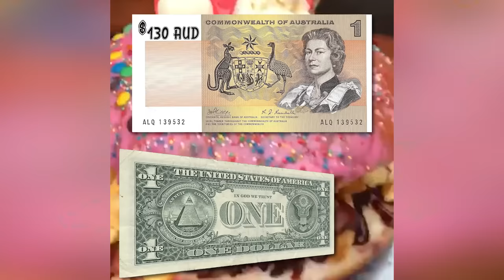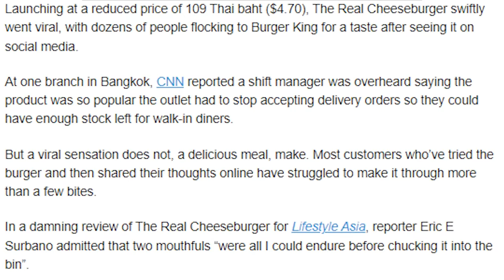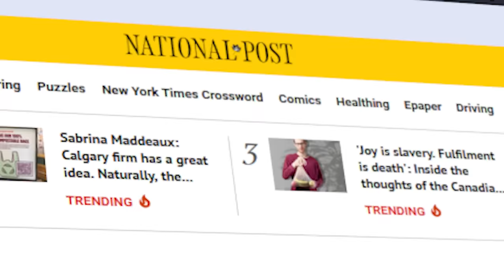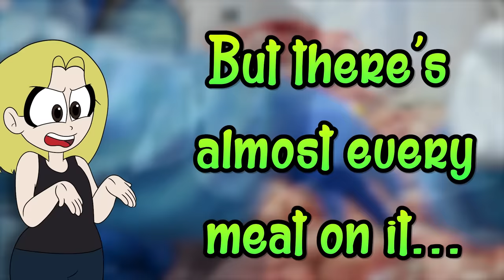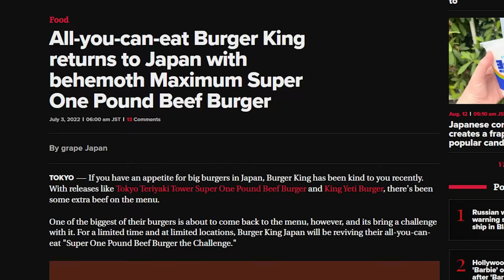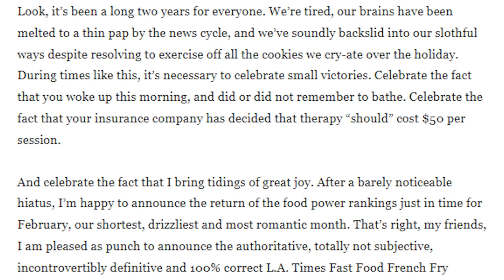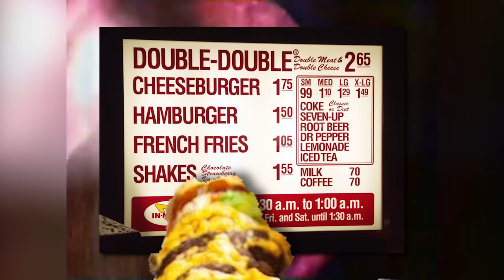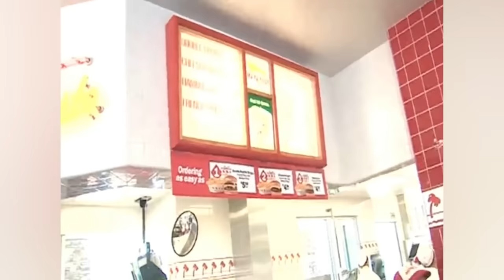The 10 Most Disturbing Fast Foods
🍟 Some fast foods get so bad, so strange or so unhealthy that they get disturbing 🍔 Community Discord
Written by: Josh Strider & @ninjean9690
Video Edited by:
Anime America:  @AnimeAmericaPodcast
ToonGrin: @ToonGrin
Manuel D:  @ManuelD1206
Zac Quinn: @zacquinn
PhoenixStarYT: @PhoenixStarYT
 & Josh Strider
Produced & commissioned by Josh Strider (Phantom Strider)
Boo artwork by Dre Higbee & Charlie